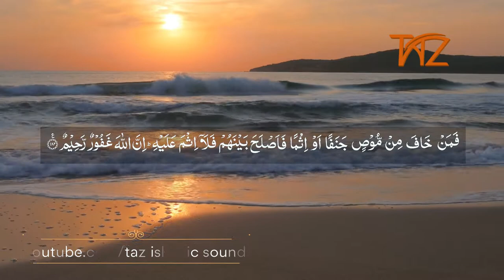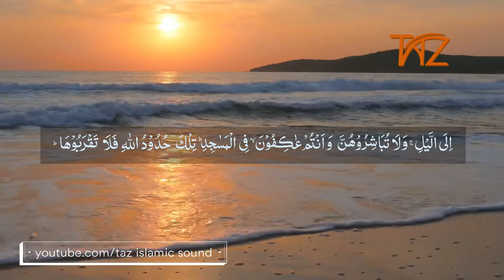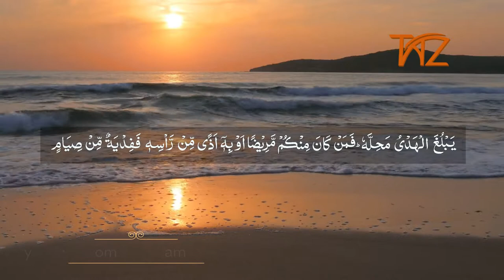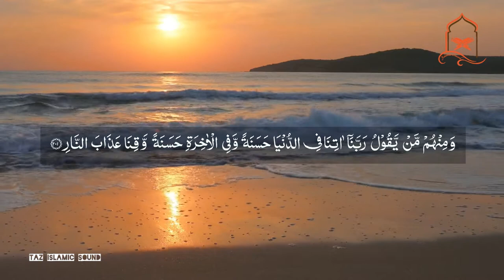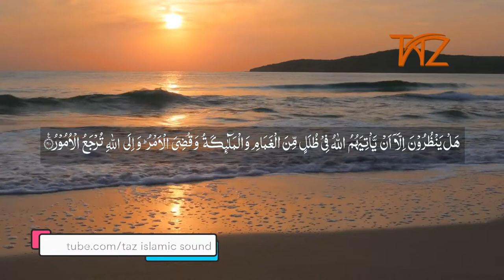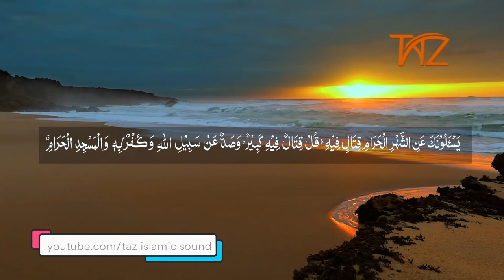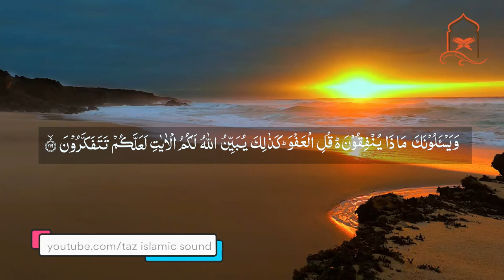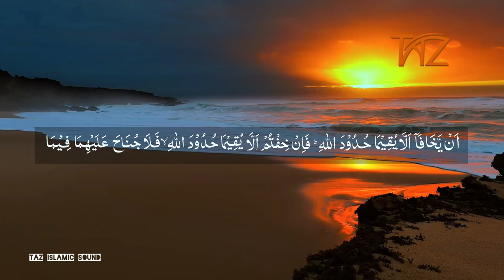মনোমুদ্ধকর কুরআন তেলাওয়াত || Quran Telawat || Taz Islamic Sound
Taz Islamic Sound @ Quran Telawat